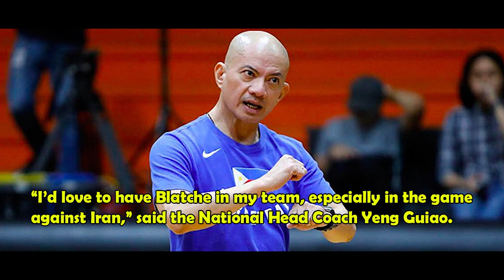ANDREY BLATCHE MAKAKALARO pa kya sa TEAM PILIPINAS, MATAPOS ang AKSIDENTE at SUSPENSION sa FIBA ???